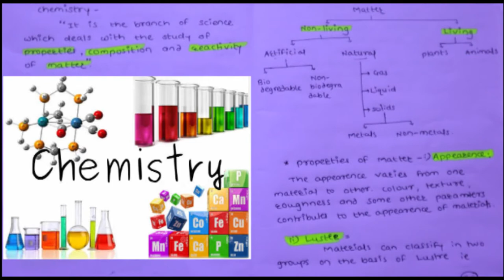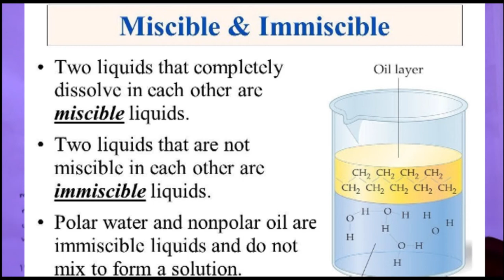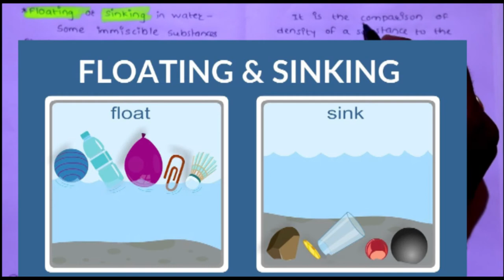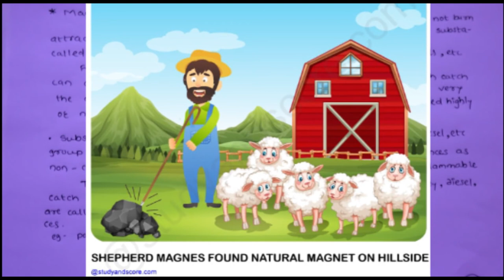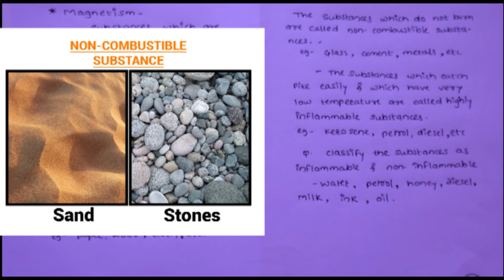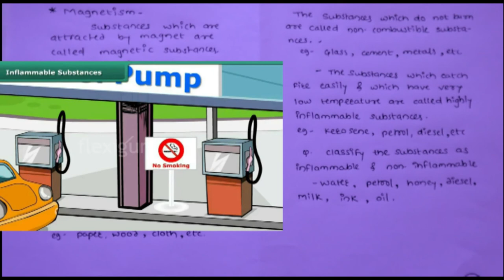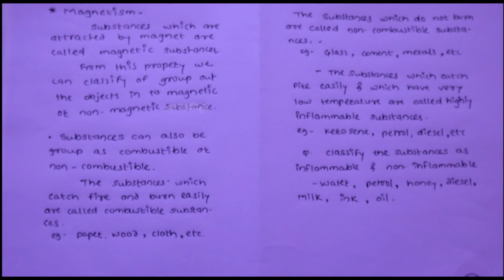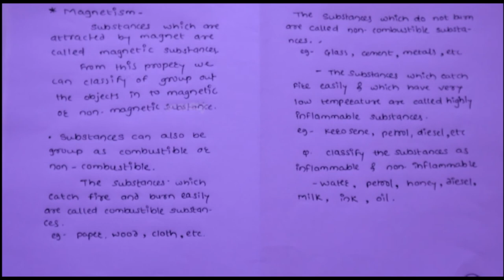Chemistry Foundation Ch-1 Sorting Materials into Groups Part-4